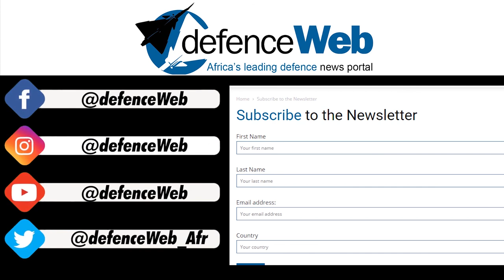The Past Week in Defence #4 (20 April - 24 April)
In this week’s addition, aircraft have been acquired for Tunisia’s National Guard, Togo’s Air Force and Nigeria’s Air Force and a rocket accidentally fires from a parked aircraft in Chad. Smuggling of cigarettes and alcohol is on the rise in South Africa and Patricia De Lille defends the Beit Bridge border fence upgrade. A South African Air Force C130 suffers damage, the SA Military Health Service launches mass coronavirus screening, Operation Notlela claims its first military fatalities, new junior officers join the Reserve Force, the South African National Defence Force charges supplier over dated ration packs, and Veecraft is awarded tender to manufacture Transnet workboats.